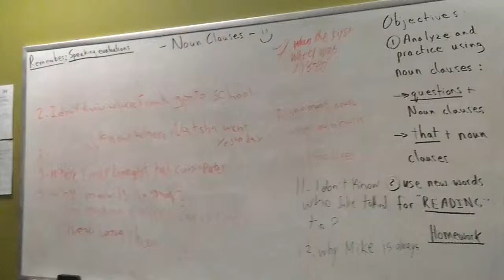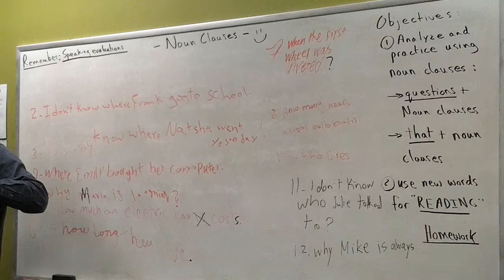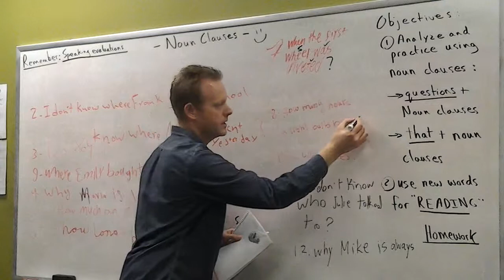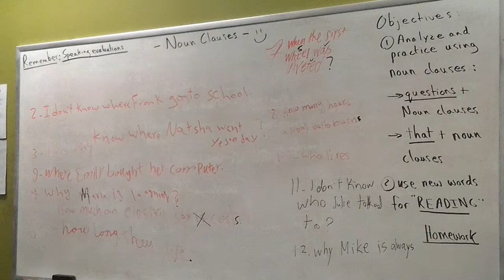Learn English: Examples of Noun Clauses F, page 50